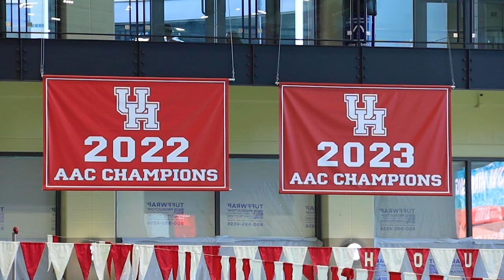Tanica Jamison Leads Houston Women Through Early Season Power | PRACTICE + PANCAKES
Tanica Jamison is in her 3rd season as head coach of the Houston Women's S&D program. In her first two seasons, she guided the Cougars to back-to-back conference titles. Getting things started this September, Jamison was running power work on a Tuesday afternoon. Because it was still early in the season, Jameson opted for tempo trainers, stroke work with tennis balls and paddles, and socks for this particular workout.

See full workout below:

1200 Warm Up

16:00 Kick
2x
1:00 Moderate
:30 FAST
:45 Mod
:45 FAST
:30 Mod
1:00 FAST
:30 EZ
:30 Thumper
:20 FAST Vert Kick
:10 EZ
:30 Tombstone FAST
:30 EZ

Circuit 28:00
Station 1
8x25 Socks:
2x

1 kick (FAST) :45
2 Drill :35
1 Swim FAST :30
Socks Off

2x25 :30

1) 12.5 surf kick
12.5 head up high rev
2) FAST

Station 2
8x25 Tempo Trainer:
O) High Rev .40-.65

E) .80-1.20
Tempo Trainer Off

2x25 :30
1) EZ
2) FAST

Station 3
Tennis Balls in Hand +
Paddle on Head
Swim Moderate Free/Back
for 5:30

Station 4
400 Fins
(4x [25 FAST (15uw breakout fast through turn) 15 surf kick 10 ez, build to fast through turn, 10 yds high rev, 15 ez] )

20x25 @ :35
2x
1 EZ
3 Drill
6 Fastest Interval Possible, No more than 3 seconds rest

4x
4x45 @ 1:00
Start at Flags in Floating Position, 12.5-15 UW, Fast to turn, Pause at Flip for 3 Seconds, 12.5 FAST

Warmdown